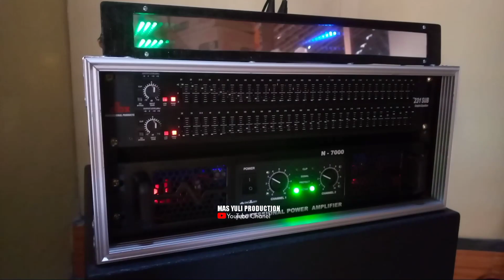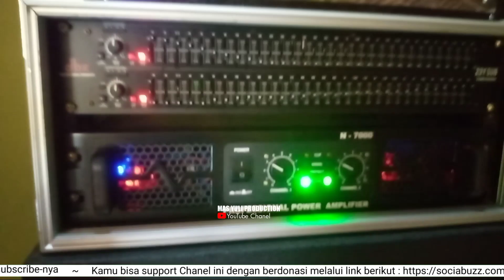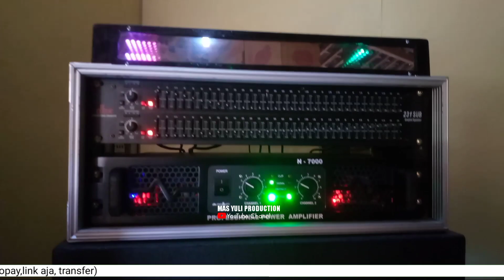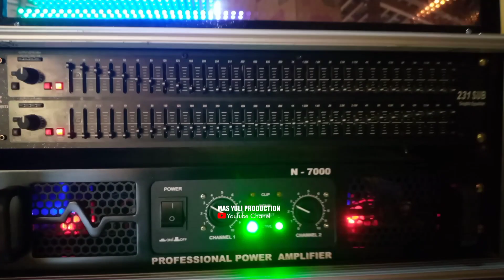SELESAI RAKIT LAMPU RGB LANGSUNG TESTTDRIVE😂